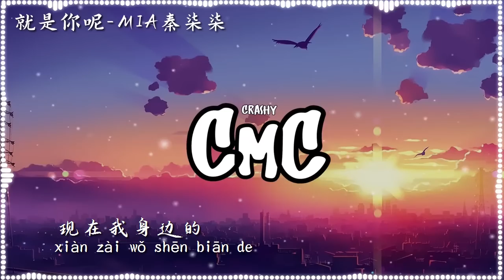就是你呢 - MIA秦柒柒 【无论是得不到的 还是已失去的 都是生命中的过客】（动感歌词/pīn yīn gē cí）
作词 : 孙正勇
作曲 : 孙正勇

无论是得不到的
还是已失去的
都是生命中的过客
现在我身边的
应该最珍惜的
那个人就是你呢
巴黎铁塔下定情之吻
夜晚星空下坐摩天轮
旋转木马上你追我赶
看罗马假日会相拥遗憾
不满足电影那些剧情
不满足别人口中爱情
最好剧本是生活点滴
最好的人在彼此眼里
一步一步一步一步走入我的心 oh
一遍一遍一遍又一遍向我证明
月亮能找到太阳
月光随星河流淌
就算流浪
你也会做我的海洋
无论是得不到的
还是已失去的
现在我身边的
应该最珍惜的
那个人就是你呢
一步一步一步一步走入我的心oh
月亮能找到太阳
月光随星河流淌
就算流浪
无论是得不到的
还是已失去的
现在我身边的
应该最珍惜的
那个人就是你呢
说真的，
喜欢一个人容易
但说真的
爱上一个人不容易
说真的
我以为这是梦境
但说真的
我越来越释放天性
我们一起看日出逛到了天黑
一起戴耳机听歌到陶醉
一起做什么事都无所谓
Always ~~always~~~
流星穿越数光年
就像你注定出现
只因为我许下心愿
你不顾一切来到我身边
无论是得不到的
还是已失去的
现在我身边的
应该最珍惜的
那个人就是你呢
无论是得不到的
还是已失去的
现在我身边的
应该最珍惜的
那个人就是你呢

编曲：赵鹏
和声编写：彭浩楷
和声演唱：皮蛋
录音工程师：邸磊
混音工程师：郑兆麟
母带工程师：郑兆麟
制作人：MIA秦柒柒/赵鹏
录音室：SEVEN录音棚
制作公司：萌果文化
企划：Vivi/火蓉